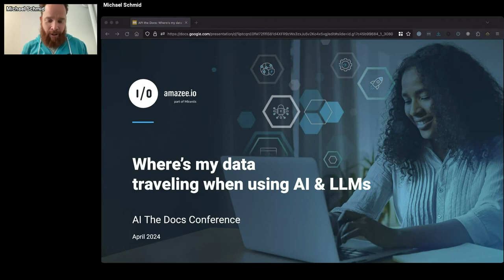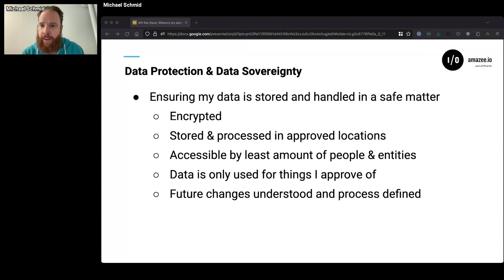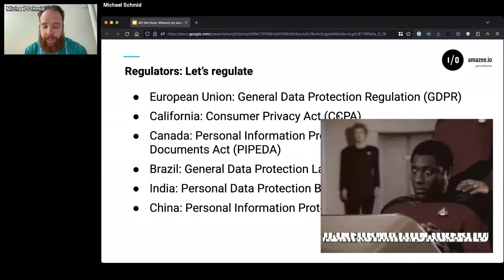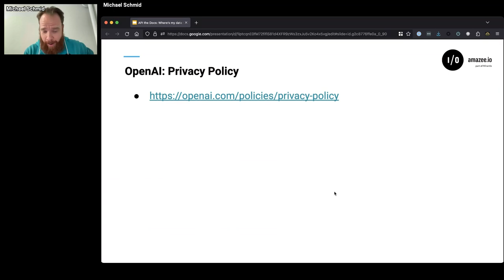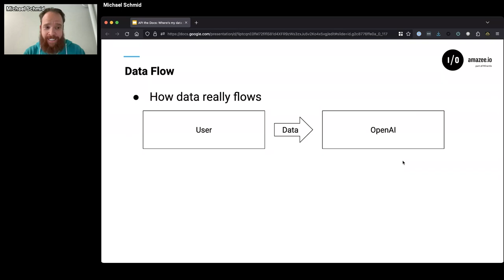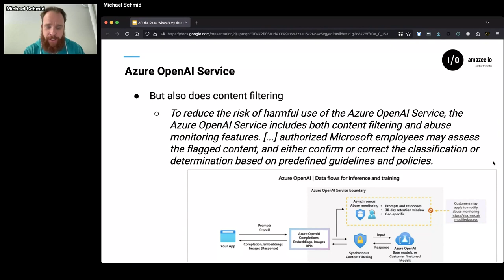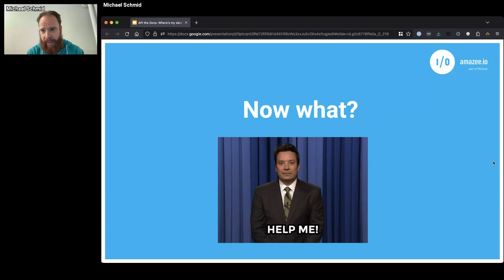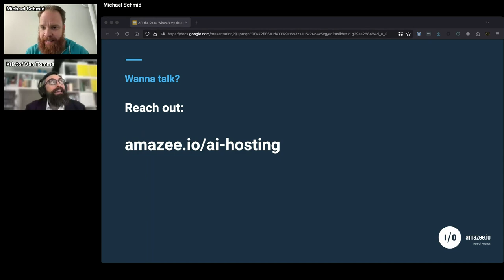Michael Schmid: Where’s My Data Traveling When Using AI (KEYNOTE)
AI has taken over the world of conversation interfaces in a storm and shown us the capabilities and opportunities of the future. But as with many new technologies there are also risks, one of them is Data Protection and Data Sovereignty.

In this Keynote, we are going to look at how our data is traveling through different AI solutions, where the data is stored and the risks connected to that.

At last, we are also going to look at how we can reduce these risks and ensure that even our deepest thoughts and secrets we share with AI are safe.

This talk was presented at AI The Docs on April 3, 2024.

AI The Docs 2024 is an online conference about AI practices in API documentation and product management. It was powered by Pronovix and kindly supported by Cloudflare, Speakeasy, MongoDB, Inkeep, kapa ai and Pieces for Developers.

**Want to learn about upcoming API The Docs projects?**